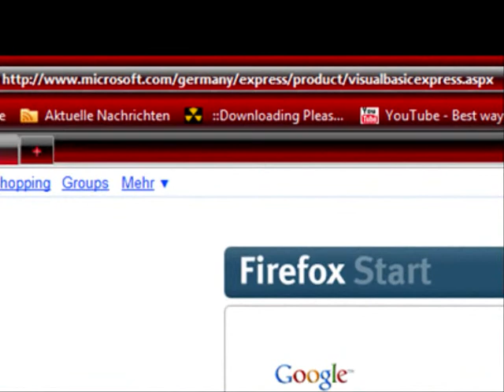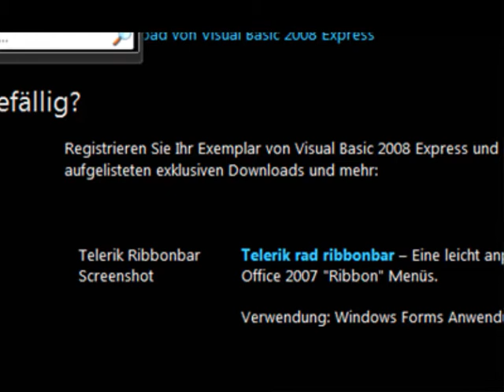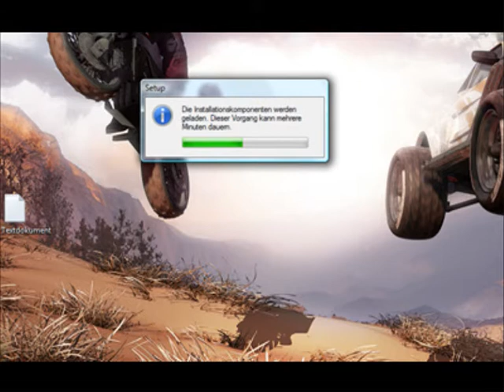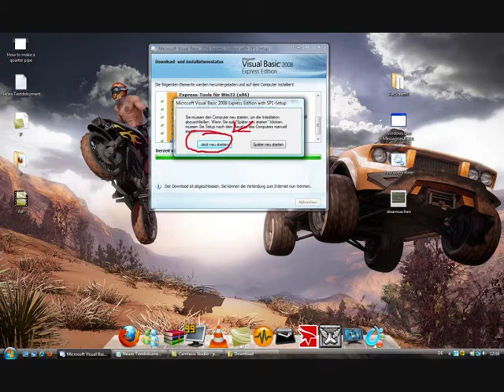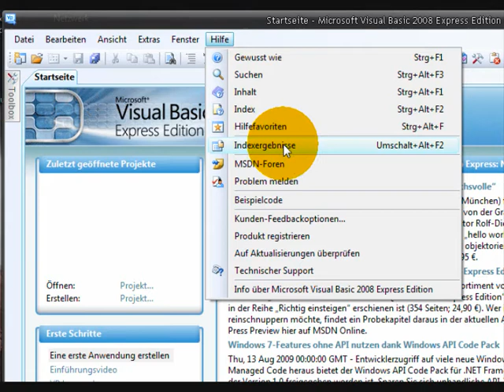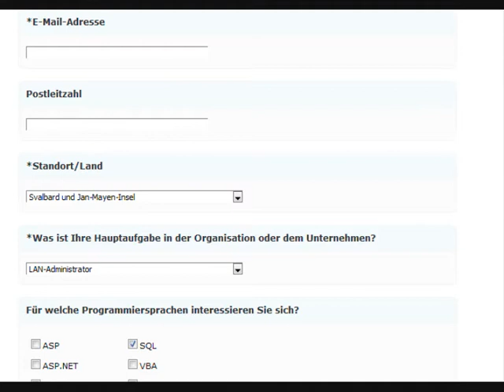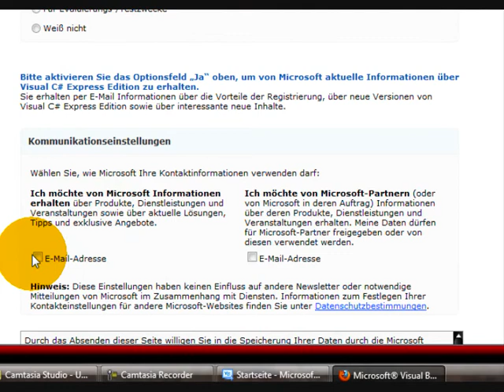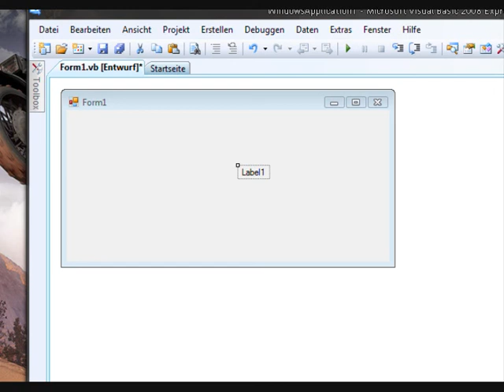Visual Basic 2008 FREE and LEGAL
link comes later,...